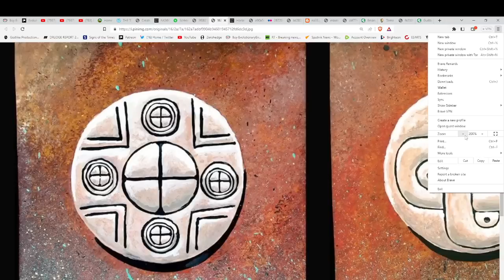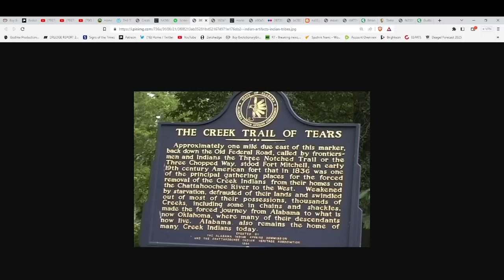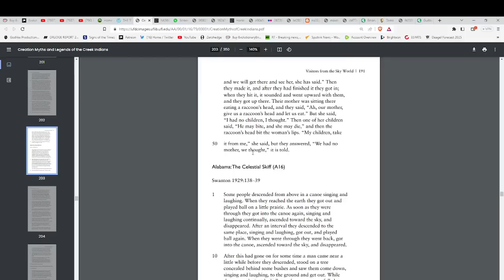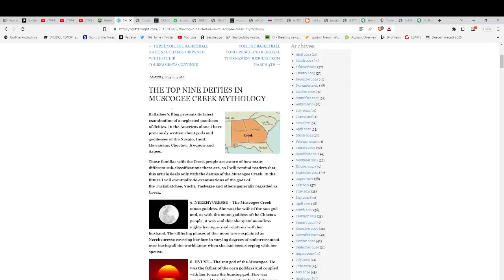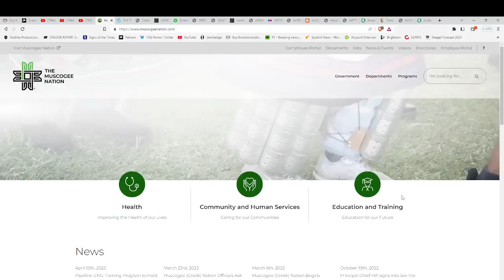THE HIDDEN UNIVERSAL TRUTHS-INDIGENOUS CREEK BELIEFS & LEGENDS*YOUNGER DRYAS CATACLYSM*SKY BEINGS*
indigoandether
Hand-made items infused with Reiki energy!